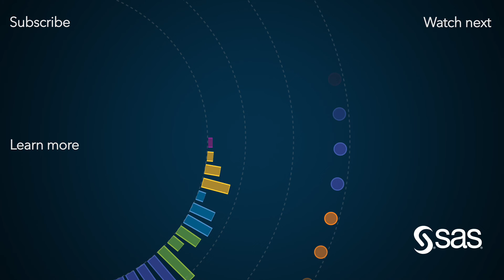Developing Analytics Talent in the Machine Learning Age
The demand for analytics skills and talent has never been higher. What organizations do today to build an analytics workforce will determine the future of success. The SAS Global Education organization is purpose-built to help companies compete for skills, connect with future students, and develop existing talent.